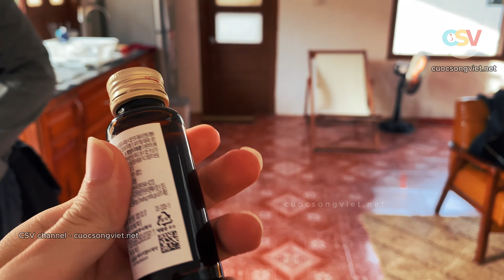Tiễn Minh về bờ, tạm biệt đảo Phú Quý | CSV ✔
Sau 4 ngày rong chơi trên đảo Phú Quý, Minh phải về Hà Nội trước, còn lại mình và Long trên đảo tiếp tục khám phá nơi này.
CSV là kênh chia sẻ về những khoảnh khắc trong cuộc sống đời thường, khám phá những địa danh đẹp của đất nước Việt Nam.
© Copyright by CSV channel ⚠ Do not Reup ⚠